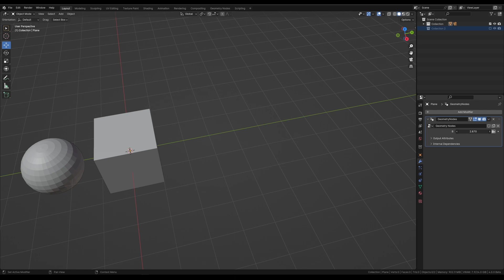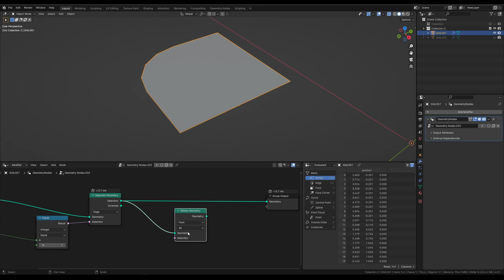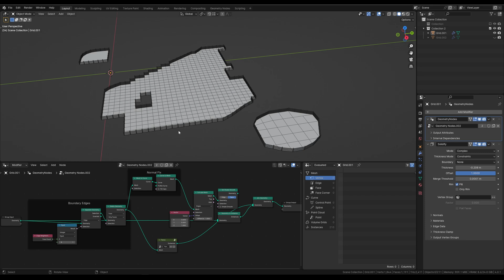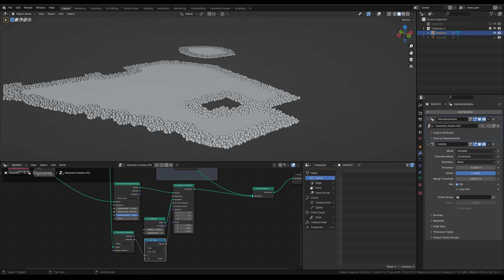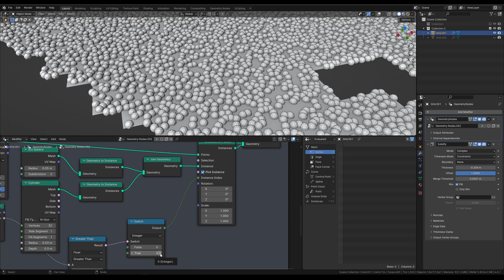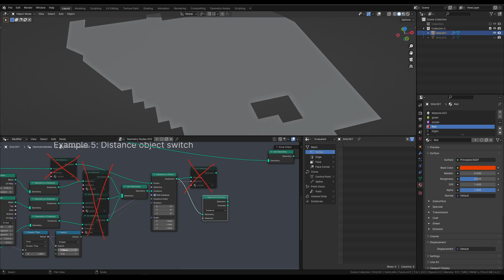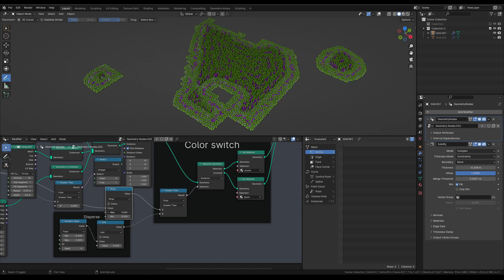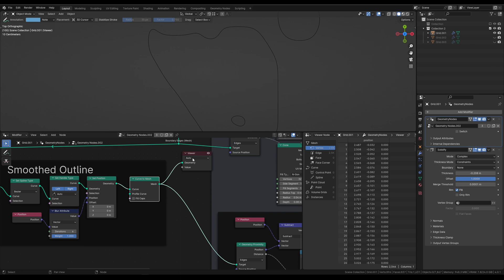Blender Geometry Nodes: Using Boundary Edges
This video demonstrates how to use boundary edges as a path for a procedural model and as a geometry from which you can get a distance attribute and use it to change the geometry as it approaches the mesh outlines.